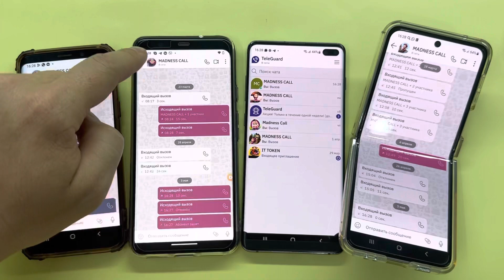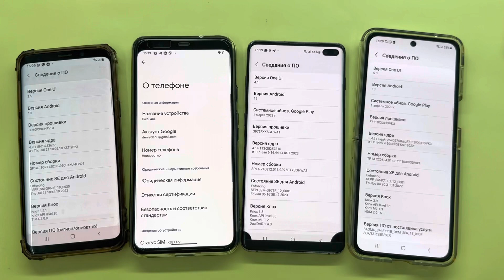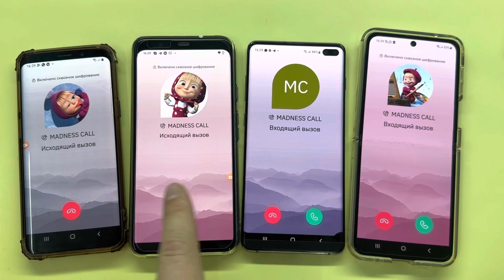Incoming Calls Four TeleGuard Samsung Galaxy S10+ vs Z Flip3 vs Pixel XL vs Galaxy S9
Incoming Calls TeleGuard Samsung Galaxy S10+ vs Z Flip3 vs Pixel XL vs Galaxy S9